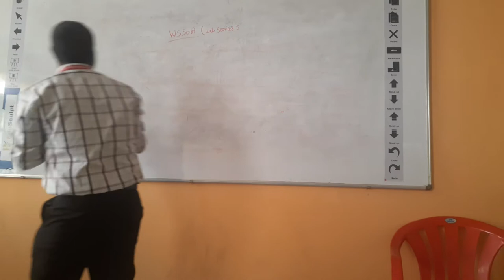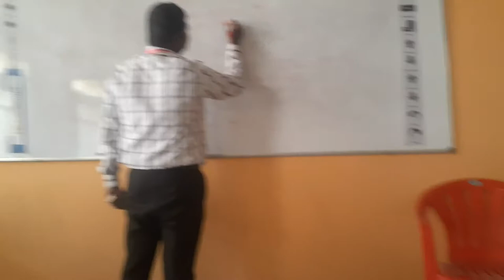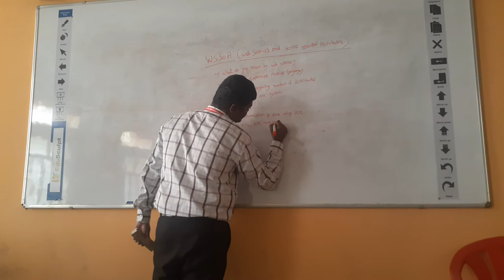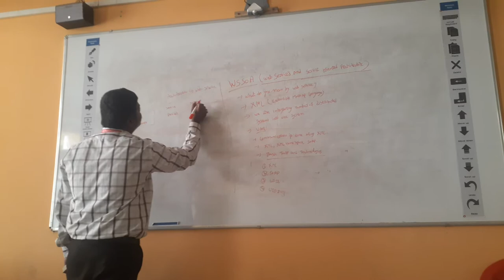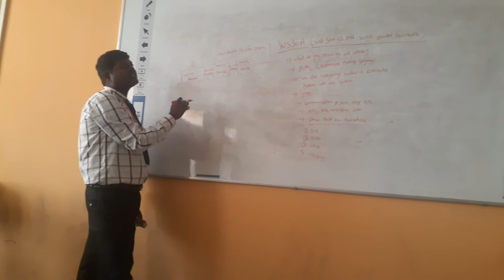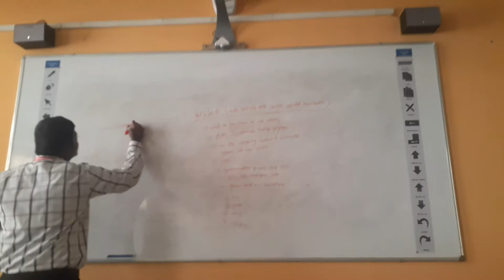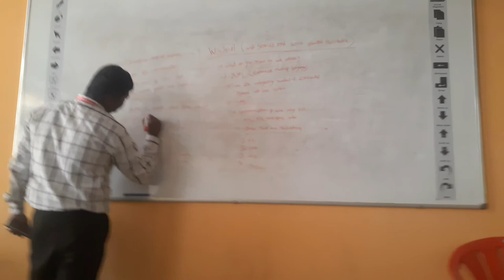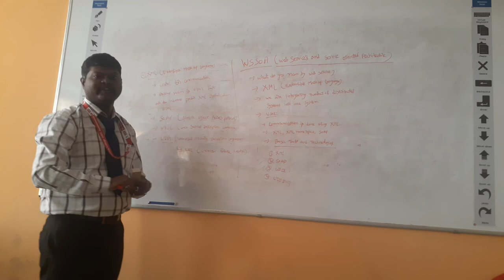technologies of web services